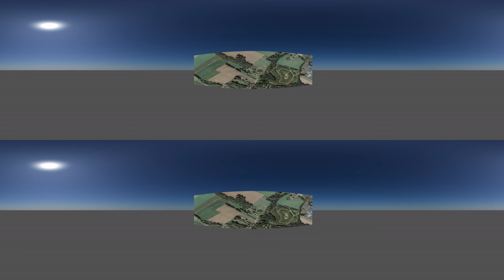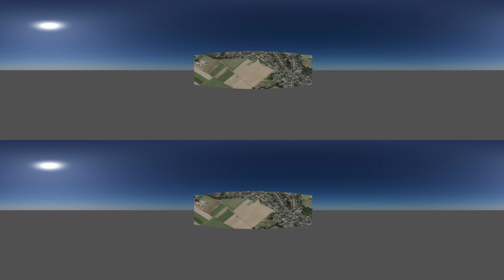360 Oirsbeek 2018 06 10 injected